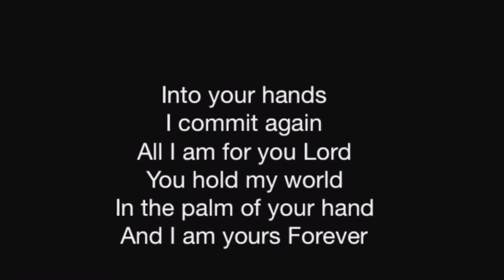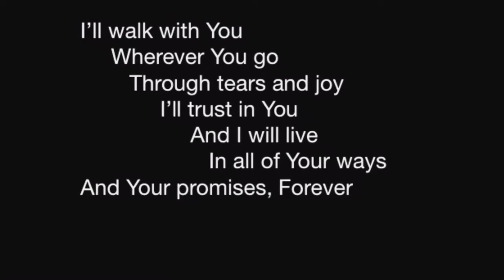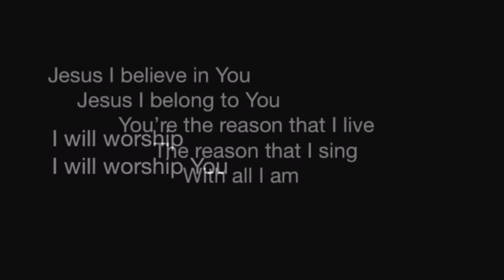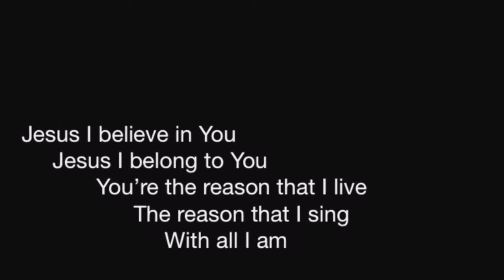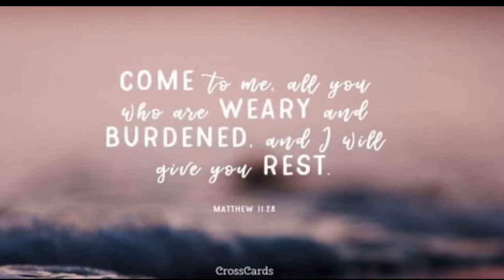Sunday Benefice Eucharist - St Illtyd, St Gwynno and St Dyfodwg, Llantrisant. 5.7.20.